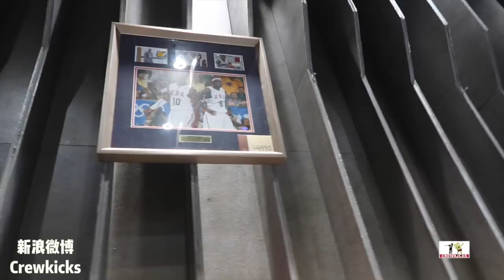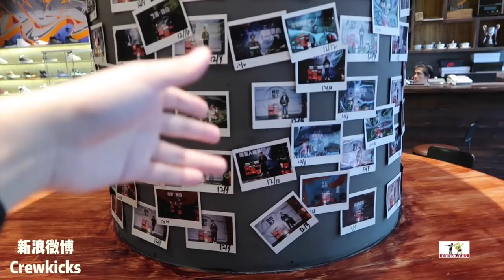SHANGHAI WZK! CRAZY SNEAKER SHOPPING|上海WZK 与史同行EP4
这是我个人觉得上海最屌的一家球鞋店！这次去上海玩非常开心！
非常感谢WZK！很感谢他们的支持！@WZK-shanghai
希望你们看得开心！ Peaceeeeee
▶︎我的B站 Crewkicks
▶︎我的微博 @Crewkicks
▶︎我的公众号 Crewkicks
▶︎我和草·狗二位老总的品牌 万大人mandarin @格物Mandarin